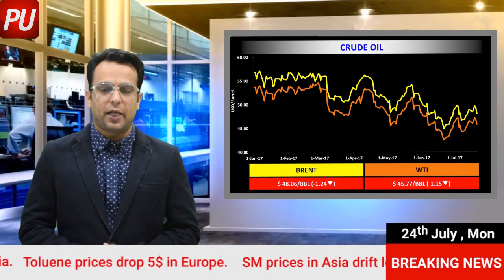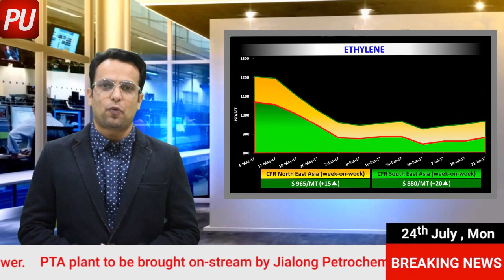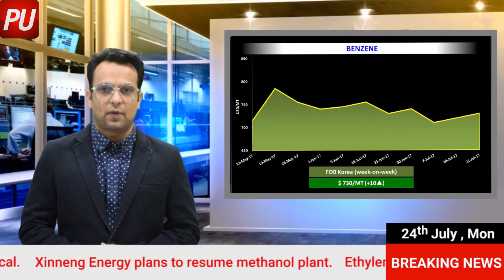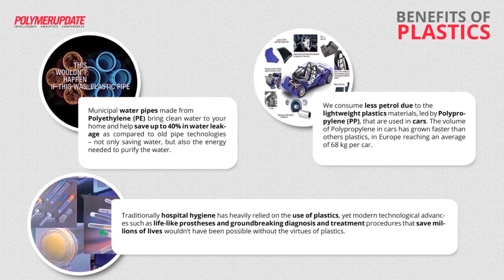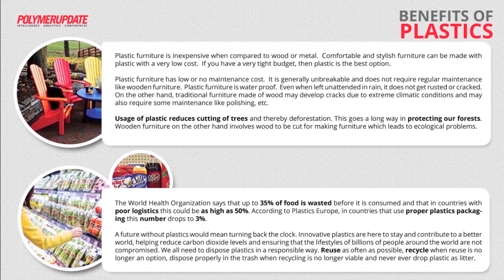Polymerupdate daily Market Commentary: Daily Price Trends for, HDPE, LDPE, LLDPE & PVC-24/07/17(ENG)